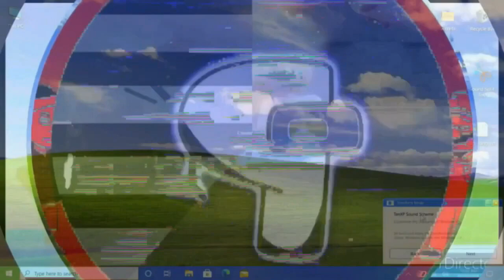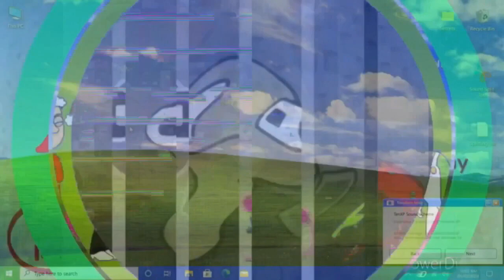K.../U.../(.../C.../S.../B.../Klasky Csupo Is Weird (Eric Powers)